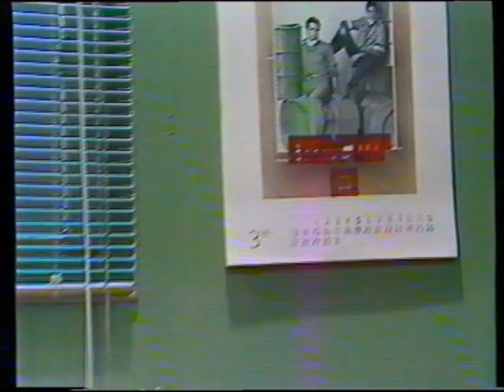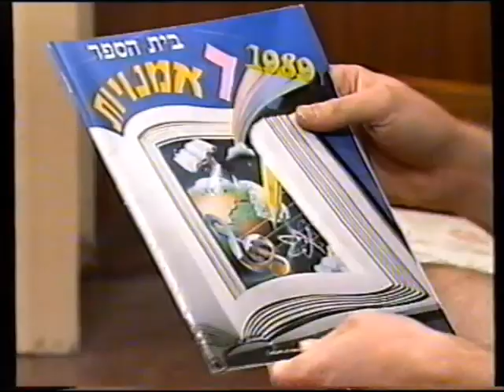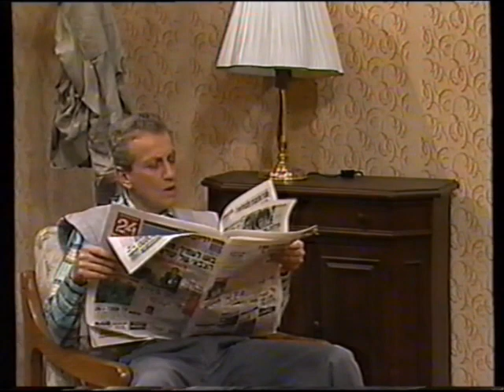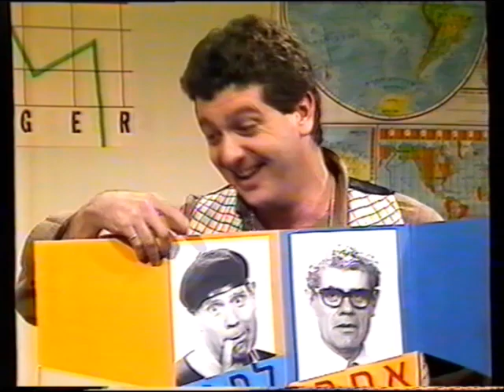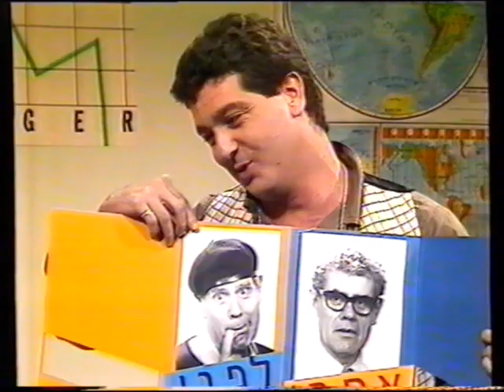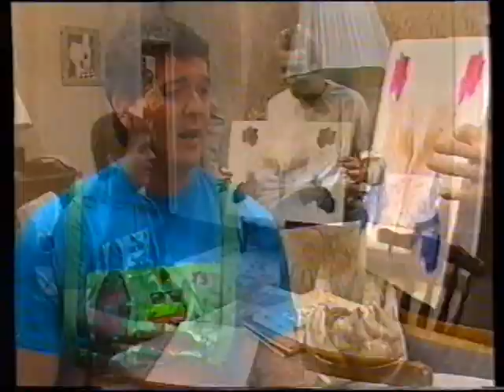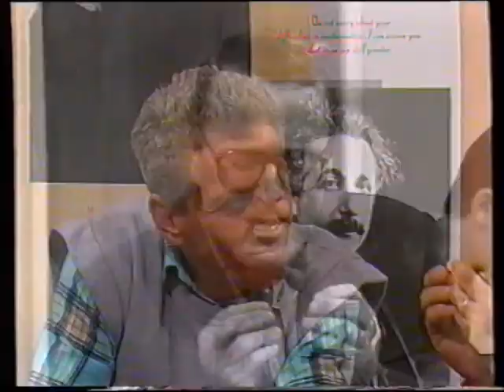אוצרות ארכיון צחוק ישראלי - רון בכר - Israeli archive - מערכוני זהו זה דוכין ורוני ידידיה